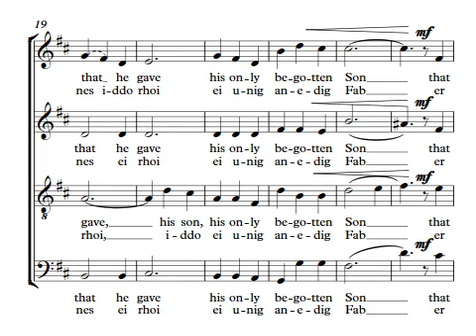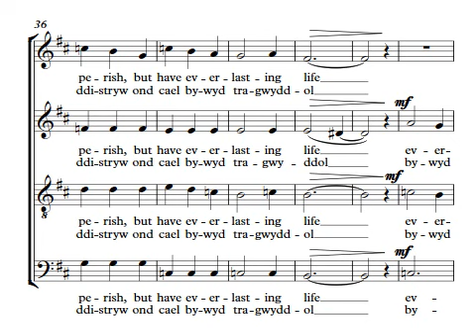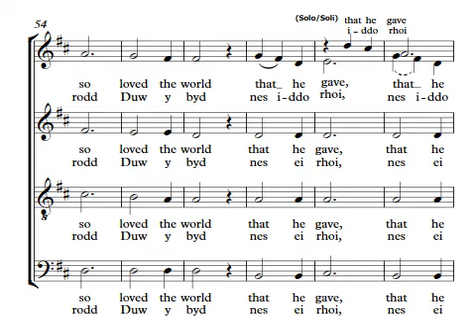God So Loved The World (Carodd Duw Y Byd)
A bilingual setting of this well know text for SATB A Capella, by Alan Llewelyn Thomas. The score is available to download from Sheet Music Plus.com.